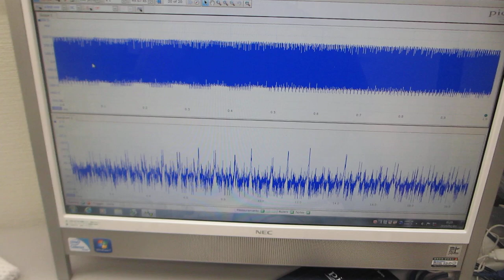基礎実験ーーオリジナル超音波プローブの相互作用を利用する技術開発ーー（超音波システム研究所）